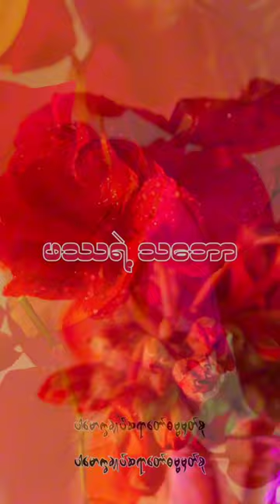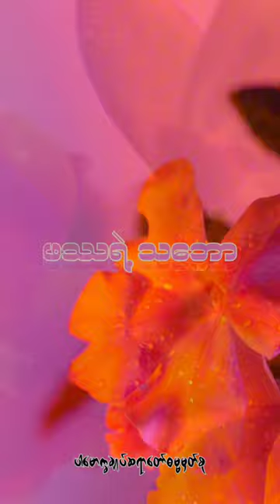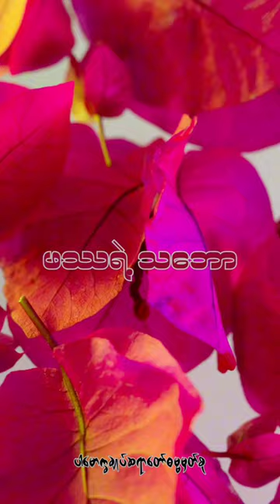ဖဿရဲ့သဘော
Content : ဖဿဆိုတာ(@drnandamarlar)